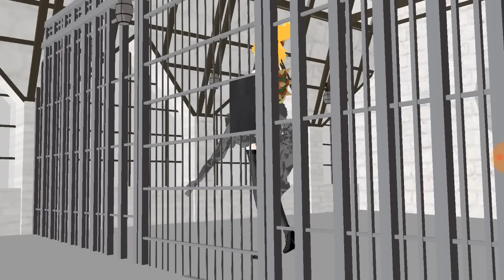[MMD] Miraculous Ladybug as a Fanfiction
Mmd motion- Wife insurance by ureshii